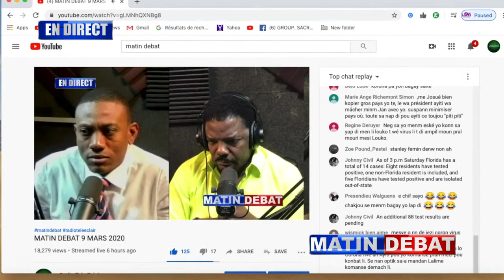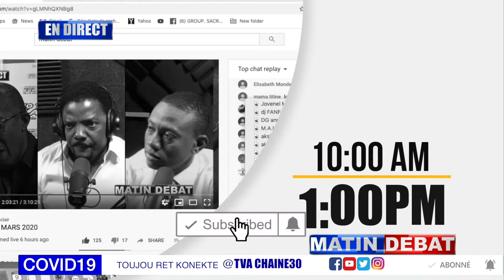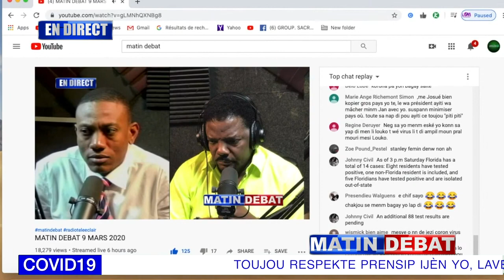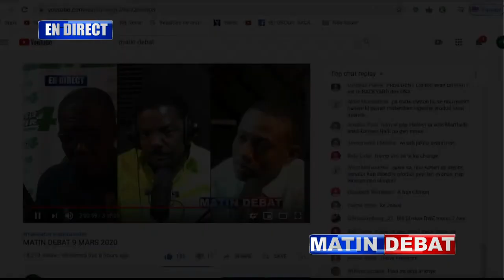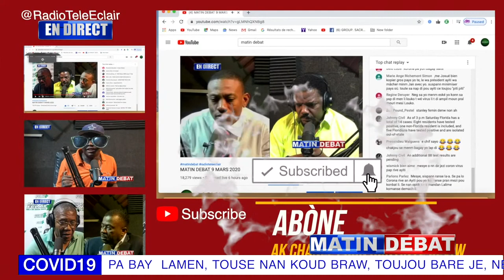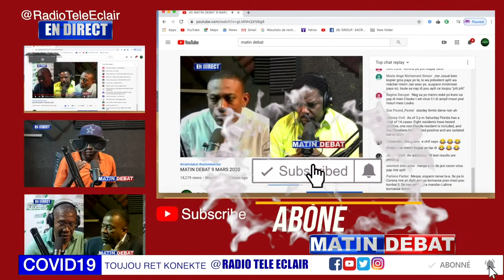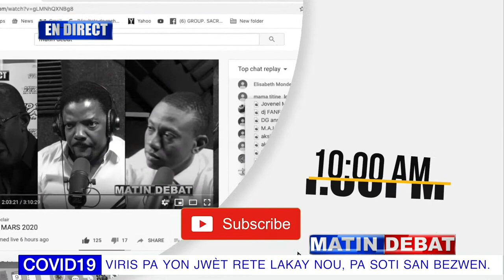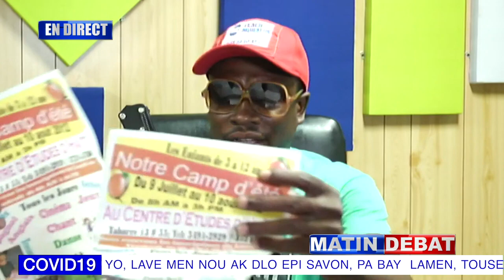nouvel cho sou ayiti